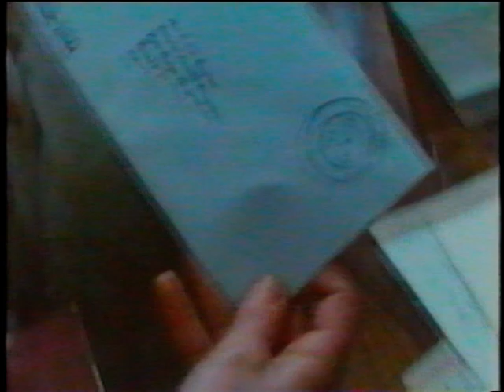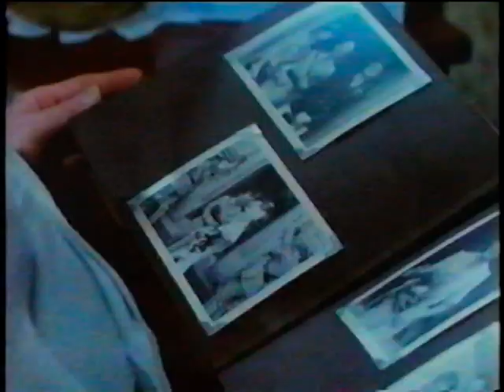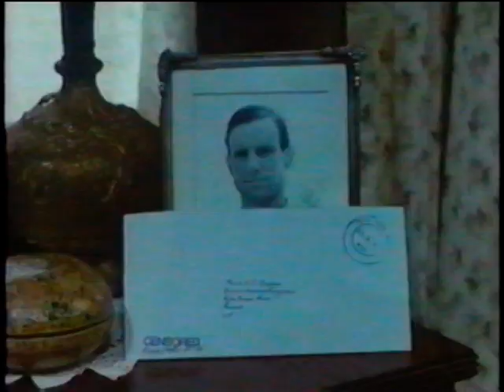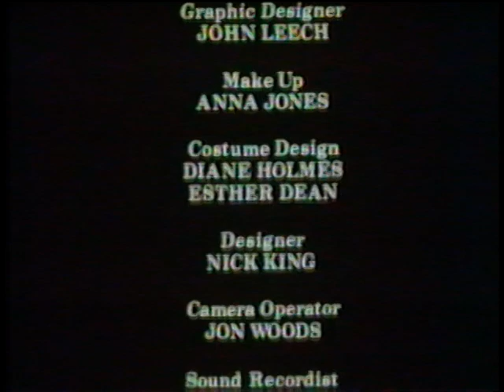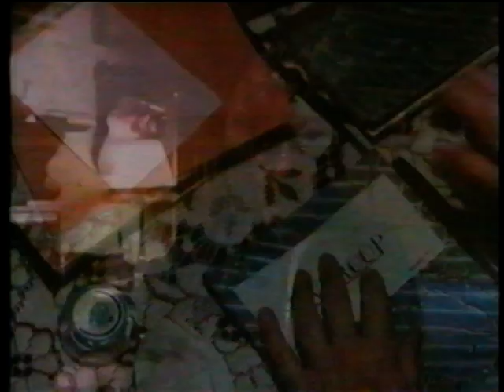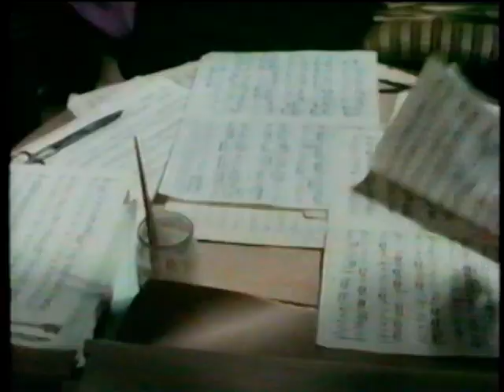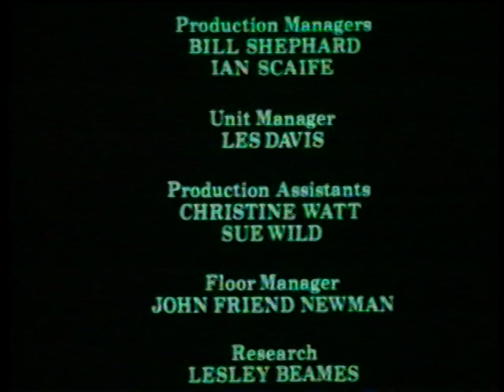The Jewel in the Crown Tape 4